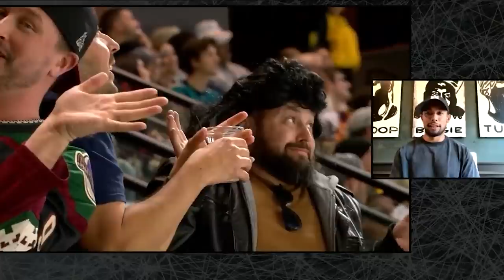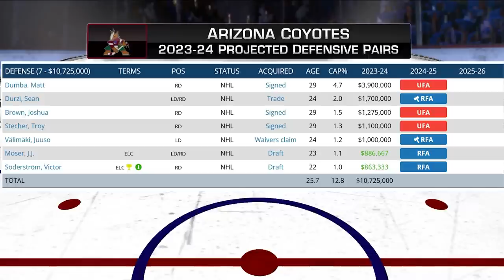I Just Don't Get The Coyotes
We'll examine the Coyotes signing Matt Dumba on today's NHL hockey video!